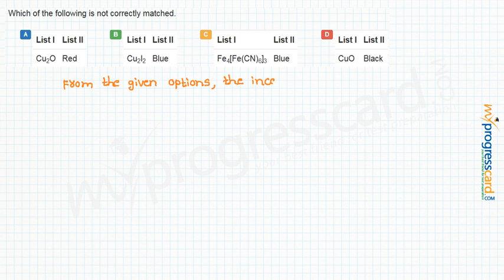Which of the following is not correctly matched.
A:List I
List II
Cu2O
Red

B:List I
List II
Cu2I2
Blue

C:List I
List II
Fe4[Fe(CN)6]3
Blue

D:List I
List II
CuO
Black